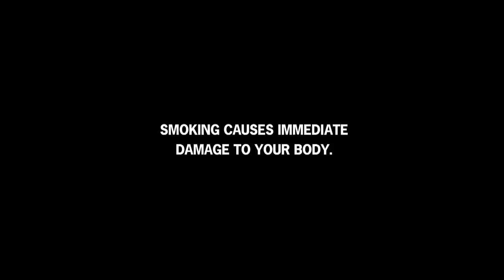Morning Routine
Terrie Hall, once again featured in another CDC PSA, giving tips about living with a stoma.

She explains that she puts her wig on (she has cancer), covers up her stoma and puts a scarf on above it. And that's how she gets ready.